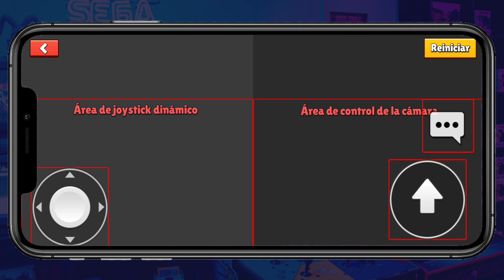✅NUEVA ACTUALIZACIÓN SORPRESA en STUMBLE GUYS ♻️ NUEVO MAPA, NUEVAS SKIN Y MUCHO MAS! 🤯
♦️REDES♦️